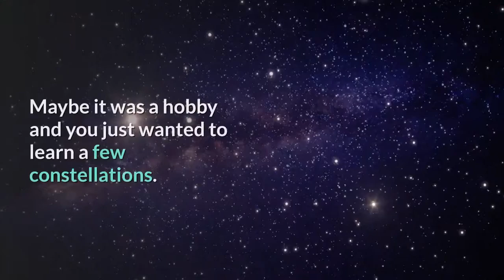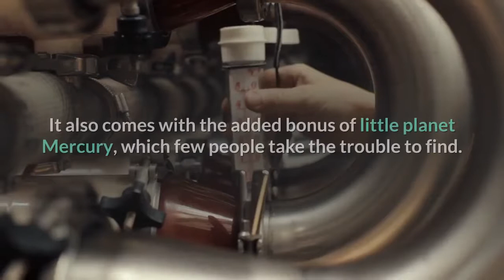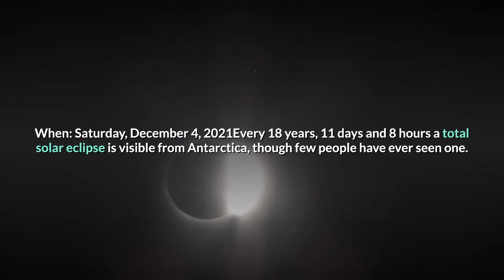Your Guide To Sky Watching In 2021 3 Supermoons 2 Blood Moons And A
Are you one of the millions of people who started watching the night sky in 2020? Maybe it was a hobby and you just wanted to learn a few constellations. Perhaps the stars kept you company. Being immersed in the vastness of the night sky and its unending rhythms—and learning how to know and navigate the night—may even have given you a powerful new perspective. Either way, you may be now entering your second year of stargazing. The closing weeks of 2020 were impressive indeed, with a dazzling “Christmas Star” or “great conjunction” of planets just before Christmas and a spectacular total solar eclipse, while the preceding months saw a “Blue Moon” on Halloween and a stunning and rare bright Comet NEOWISE in July. Now get ready for a new line-up of intoxicating celestial sights! Here are the highlights for stargazers, moongazers and sky-watchers in 2021. When: Monday, April 27, 2021/ Wednesday, May 26, 2021/Thursday, June 24, 2021Where: look east at sunset to see a moonriseWhat is a supermoon? It’s a full Moon that coincides (or thereabouts) with the Moon’s perigee—the closest point in the Moon’s monthly orbit that it comes to Earth. It’s a result of the Moon’s orbit being slightly elliptical, which make the full Moon sometimes looks slightly larger. In 2021 that will happen three times:When: just after sunset on Saturday, January 9, 2021Where to look: southwestern horizonThis one won’t be easy, but it’s our last chance to see Jupiter and Saturn before they move into the Sun’s glare for some weeks (to emerge in the pre-dawn night sky). It also comes with the added bonus of little planet Mercury, which few people take the trouble to find. You’ll need a view very low to the west-southwest horizon, and you’ll also need to observe immediately after sunset. Look low on the horizon—preferably using binoculars—and you should be able to briefly see these three worlds form a small triangle. When: Two hours after sunset on Wednesday, March 3, 2021Where: southwestern night skyIn a slight re-enactment of a visit by Venus in 2020, Mars will drop by the “Seven Sisters” stars, an open cluster of hot young blue stars also known as the Pleiades and M45. The red planet will appear close to this luminous tangle of stars for a few nights, but it will be best seen on Wednesday, March 3, 2020. When: Thursday, June 10, 2021Where: Canada, Greenland and RussiaMost of the U. S. and Canada will see a huge partial solar eclipse before breakfast on this day, but for those that travel to certain far-flung locations the prize is a spectacular “ring of fire” annular solar eclipse lasting 3 minutes and 33 seconds. That will only be viewable from far north Ontario, Canada. Since it occurs at sunrise in Canada, a scenic flight above the clouds might be the best option. When: Saturday, December 4, 2021Every 18 years, 11 days and 8 hours a total solar eclipse is visible from Antarctica, though few people have ever seen one.